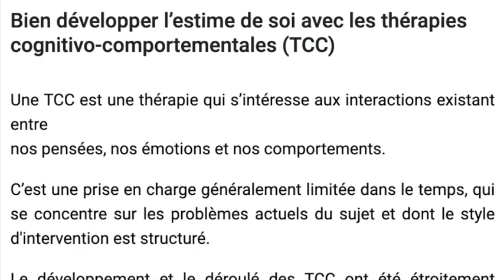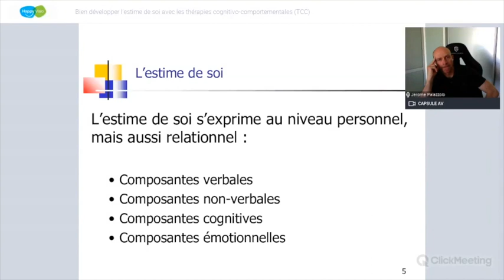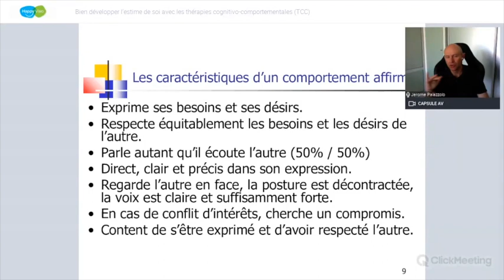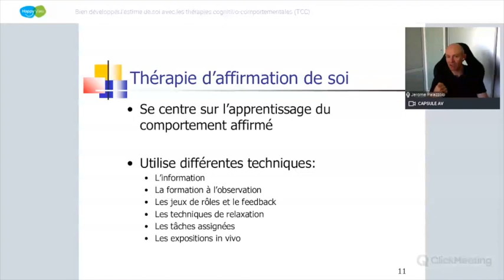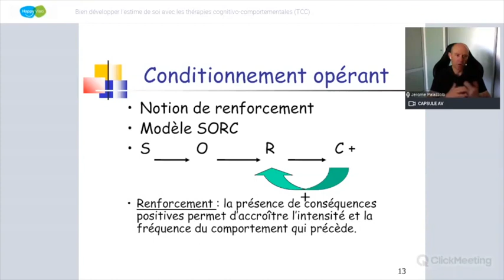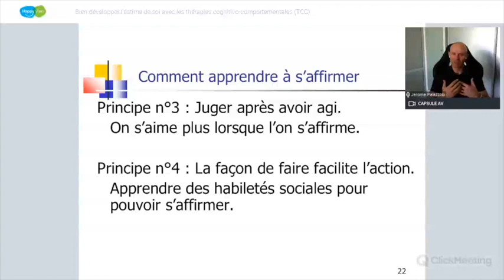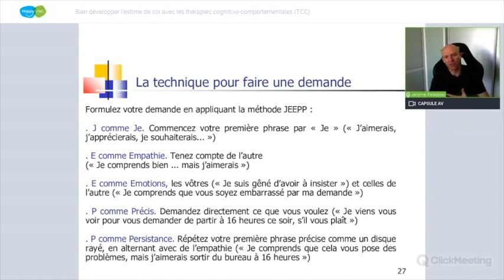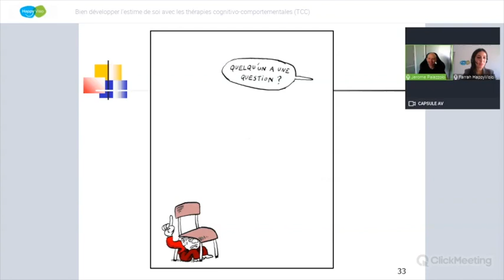ESTIME DE SOI ET TCC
Une TCC est une thérapie qui s’intéresse aux interactions existant entre nos pensées, nos émotions et nos comportements. C’est une prise en charge généralement limitée dans le temps, qui se concentre sur les problèmes actuels du sujet et dont le style d'intervention est structuré.
Le développement et le déroulé des TCC ont été étroitement guidés par la recherche : de nombreuses preuves scientifiques soutiennent leur efficacité pour la plupart des troubles psychiques courants, et particulièrement le trouble d’estime de soi.